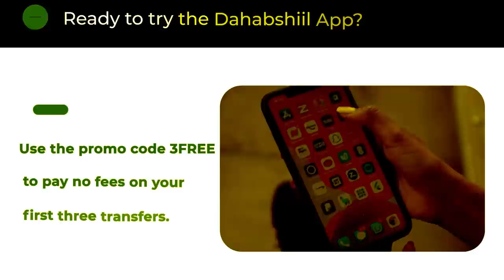Waxka ogow Awooda Ciidanka Qaranka somaliland? waa imisa tiradoodu? Muuqaalo aan hore loo arkin